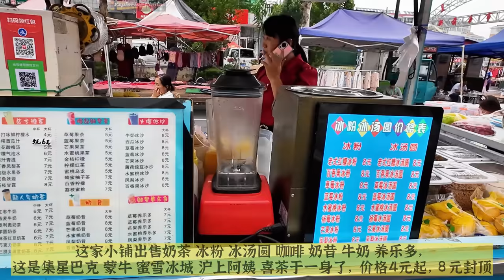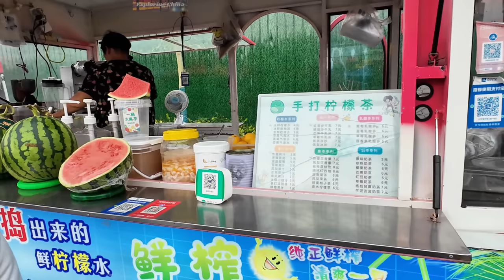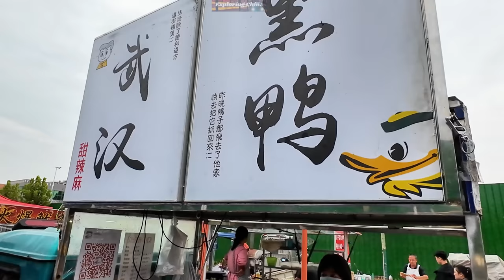河东皇山大集 当大集进入城市 道路变身小吃街 一公里长的城市道路封闭起来作为集市场地 华灯初上的时候人流如织 把子肉卤菜 现拌凉菜 鲅鱼卷煎饼 梅干菜肉饼 章鱼小丸子 手打鸡蛋卷 街头爆米花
每逢农历四九，山东省临沂市河东区皇山社区的学府路东段约1公里长的公路就会封闭起来，作为埠前店村传统农村大集的场地使用。

虽然集市仍然按照埠前店村集市5天一次的频率进行，但进入城市的大集免不了要顺着城市的调性做出调整。皇山社区是新建商品房集中的区域，周边的住户除了原有的村民外，绝大多数都是白天要按点上班的城市人口。因此皇山大集的时间悄悄的变成了临近傍晚才开始，虽然上午也有少数商家过来摆开摊位，但大多数商户都选择4点以后出摊，一直营业到半夜。这个大集几乎变身成了城市的一个夜市。

大集的时间调整了，销售的商品也有了一些变化。这里的应季水果不再是苹果唱主角，而是当红的软籽石榴，阳光玫瑰葡萄等摆开一长溜。因为城市管理的要求，当街杀羊宰牛的摊位销声匿迹了，取而代之的是一些售卖小饰品和玩具的摊位，还有就是多了很多快手菜摊位，工薪族下班以后顺手买一点，回家坐下就可以解决晚餐，抹抹嘴起身又可以再来逛大集。

变了的是时间，不变的是大集上那份喧嚣扰攘。在熙熙攘攘的大集上走一走，就可以感受到人们追求幸福生活的那份刻在骨子里的活力。这个时代仍然会以合理的收入回馈给那些肯动脑子肯卖力气的人们。

拍摄地点：山东省临沂市河东区皇山社区埠前店村
拍摄时间：2023年9月23日
Song: Unstoppable

00:00 精彩镜头
00:25 学府路东段的皇山大集
00:59 蜂巢小蛋糕 7元一锅
02:00 霉豆腐 现场制作豆腐乳 25元一罐
05:20 网红无骨鸡爪 48元一斤
05:50 鲁菜名吃 把子肉卤菜 33元一斤把子肉 58元一斤卤大肠
08:36 39元一双的运动鞋
09:30 50元一个的巨型羊驼毛绒玩具
11:34 馓子摊位
12:14 奥尔良烤鸡腿
12:34 先进的设备让老爷爷一次可以下10个萝卜丸子进油锅
14:02 梅干菜肉饼
18:00 武汉黑鸭不姓周
18:41 手作蛋卷达人
20:51 5元3串的糖葫芦
22:35 跳水进入百姓家的阳光玫瑰葡萄
23:05 5元一斤的大鲤鱼
23:44 新鲜玉米 10元5个
23:58 现炒葵花籽
24:57 蔬菜摊位
25:24 蜂蜜大麻花 10元5根
27:21 街头蜂蜜爆米花 3元一桶
28:45 炸萝卜丸子
30:10 玉米棒型印钞机
30:45 手作毛线饰品
31:31 寿司卷 纯肉肠
32:54 章鱼小丸子
34:18 鲅鱼卷煎饼 7元一份
35:50 拌凉菜
37:59 华灯初上 熙来攘往